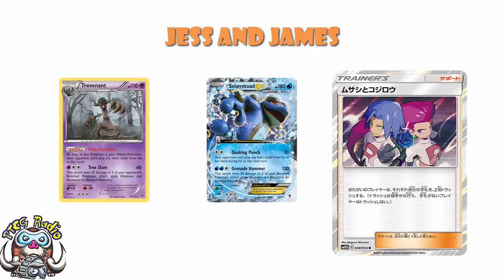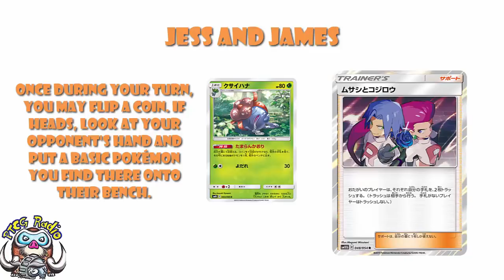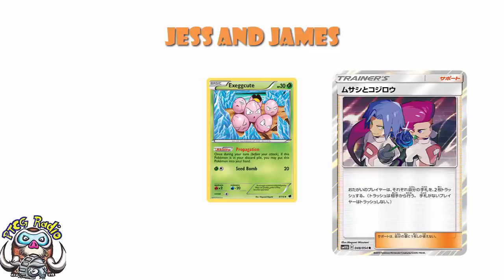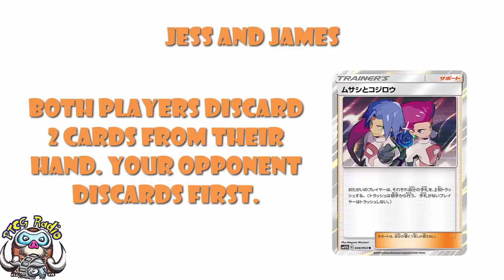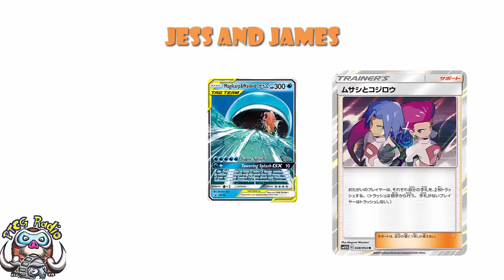New Team Rocket Supporter is REALLY Disruptive!! (Pokemon TCG)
We were expecting a new Team Rocket supporter and we got one. It’s good. Come see!

Translation: 00:34

Translation: David Hochmann (RappelmannTCG)